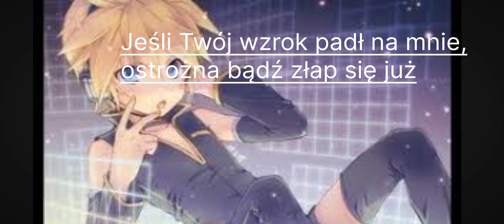Kagamine Len - M.R Taxi (instrumental with polish subtitles)